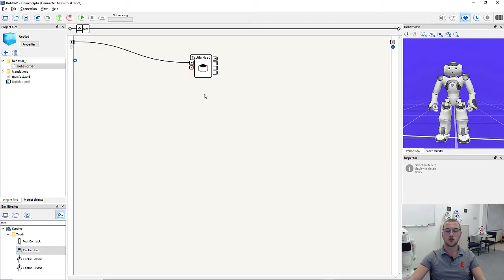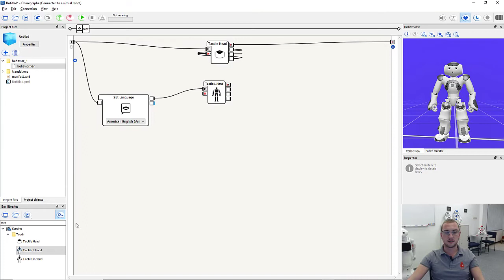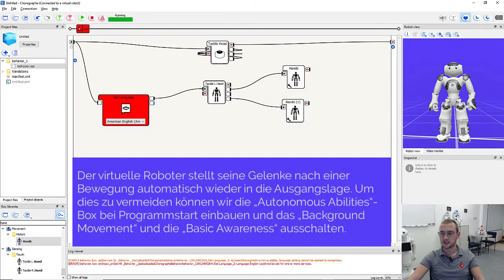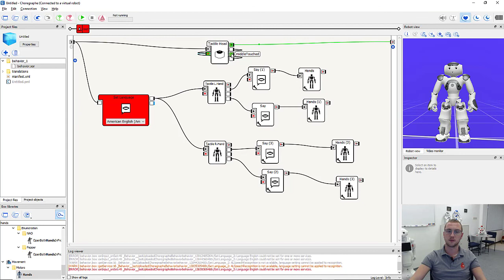Aufgabe mit virtuellem NAO Roboter – NAO bewegt seine Hände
Das RoboPraX-Team stellt eine Aufgabe samt Lösung für den virtuellen NAO Roboter V6 in der Software Choregraphe (Version 2.8) vor. In der Aufgabe soll der Roboter seine Hände öffnen oder schließen, wenn bestimmte Handsensoren berührt werden. Die Anwendung soll weiterhin durch Berührung des Kopfsensors beendet werden.
Dazu werden nur ein Computer bzw. Laptop und die Software Choregraphe benötigt. Choregraphe 2.8 kann unter den folgenden Links kostenlos heruntergeladen werden:
Außerdem stellt das RoboPraX-Team die folgenden Materialen zusätzlich zum Video zur Verfügung:
• Arbeitsblatt inkl. Aufgabenstellung, Hinweise und Lösung
Wer noch keine Vorkenntnisse in der Benutzung von NAO Roboter oder deren Programmierung hat kann zur Vorbereitung den kostenlosen MOOC „ROB101 – RoboTeach“ auf dem Virtual Linguistcs Campus (OER) in englischer Sprache oder den etwas einfacheren MOOC „RoboBase V6“ in deutscher Sprache auf der Plattform oncampus durcharbeiten. Die Links dazu sind wie folgt: